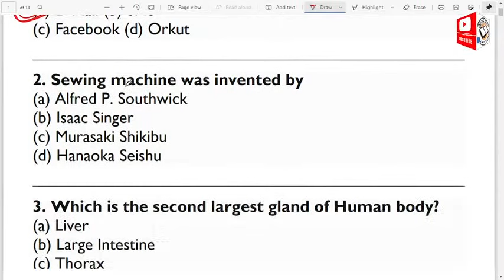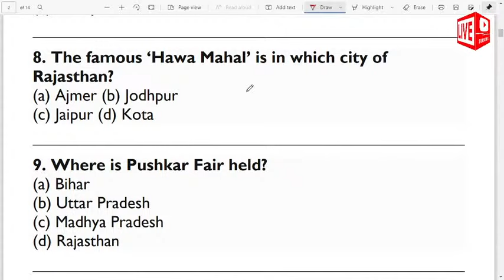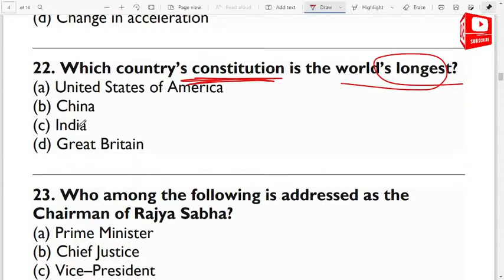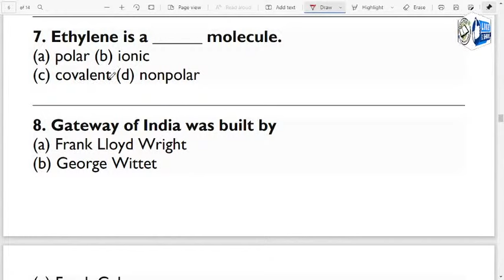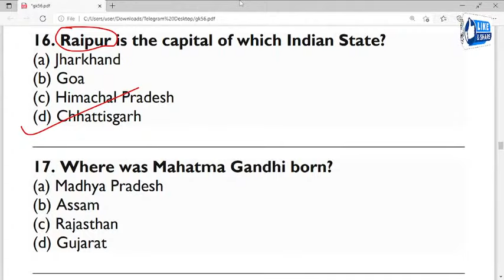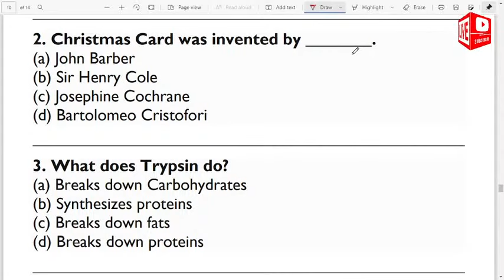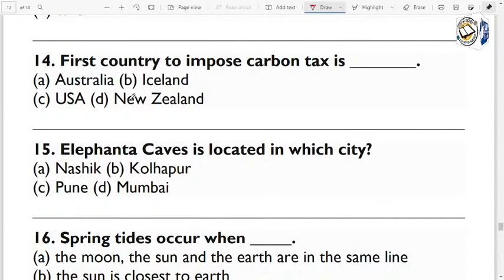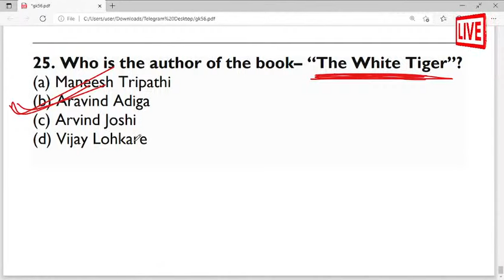ASO ପରୀକ୍ଷା ପାଇଁ କିଛି ଜିକେ ପ୍ରଶ୍ନ | ASO Exam Gk questions in Odia || Sandhya Mam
Dear Student, Here we cover some Reasoning Trick direction and test questions in Odia language which help to your all Odisha competitive exam so join with us and start your preparation with digital Odisha. Odia Grammar Short Questions help for ASO, OSSC, Teacher, OCS Exam.